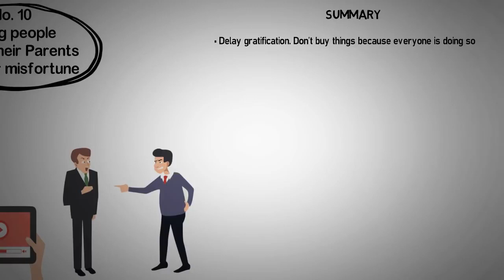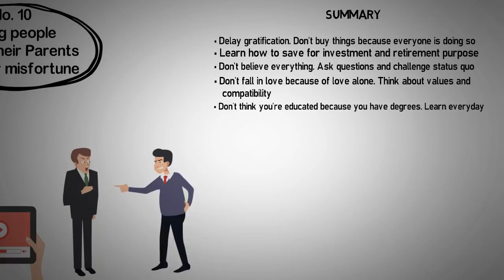HOW TO AVOID MISTAKES MOST YOUNG PEOPLE MAKE IN LIFE